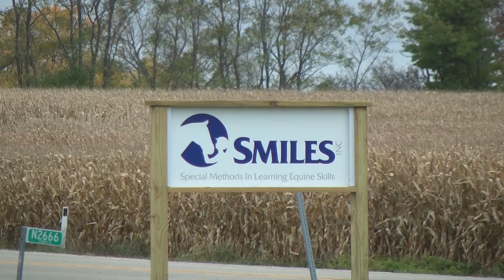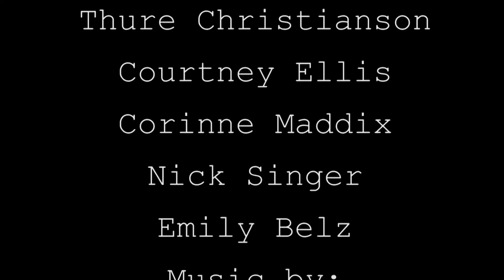Project 2 Emily Corinne Nick Courtney Thure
Project 2 News Package for Comm 238